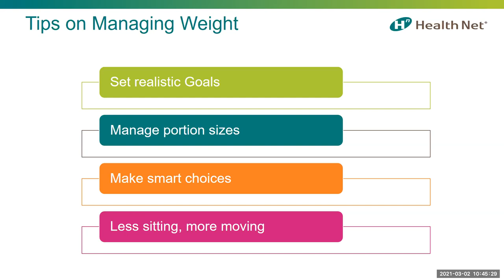One Minute of Wellness: Tips to Manage Weight - California | Health Net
Manage your weight with these tips: set goals, portion sizes, make smarter choices, less sitting and more moving.